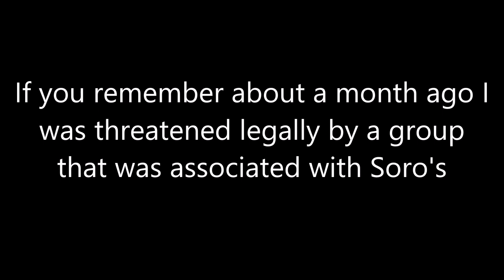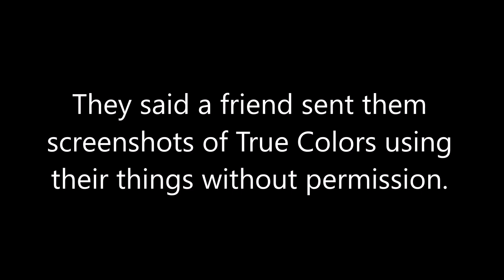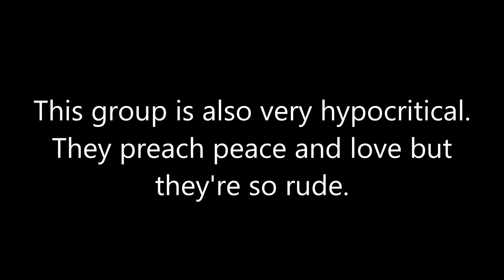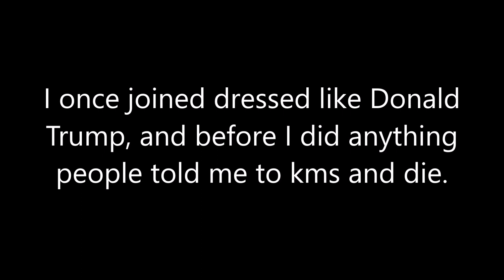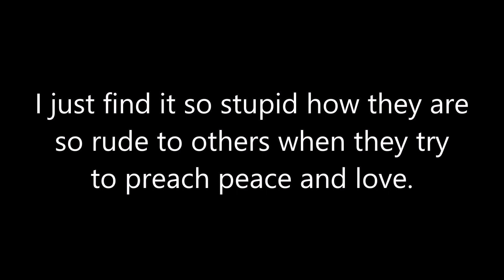ROBLOX True Colors EXPOSED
This group has stolen assets, broken ROBLOX rules, and has been one of the most hypocritical groups I've ever seen.